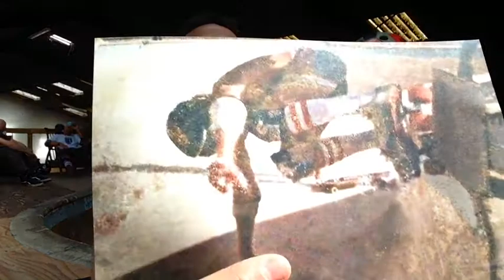Skateboarder40+ skate foto interview with Jeff Podolski born 1963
2nd. Interview of "Skateboarder40+" with Jeff Podolski from 1963 about his very first skate photo. Thats Poolskating back in the 70s. He's a great guy, always keen for a rad session. Thank's to his wife, saving his live, after slamming hard in a concrete bowl in 2014 and rupturing his spleen.